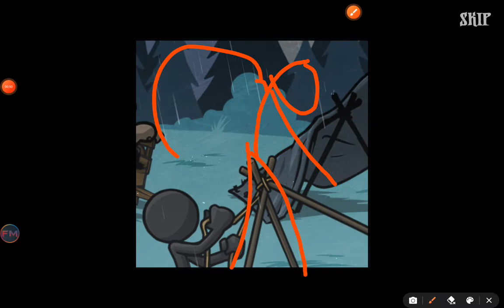stick war legacy mod apk v2021.1.3.1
link on the commet